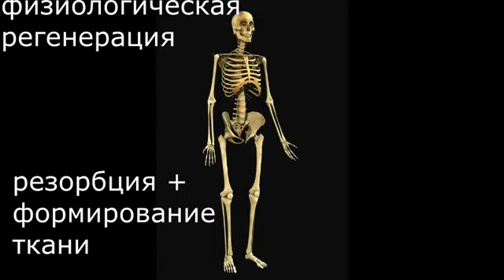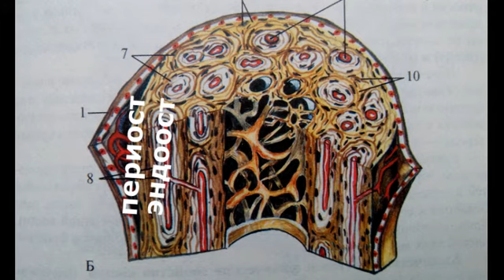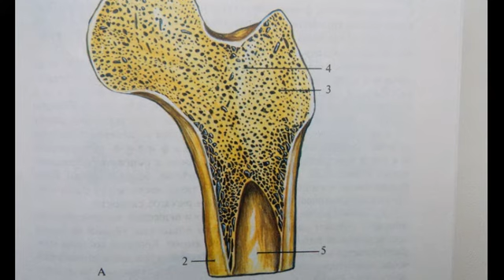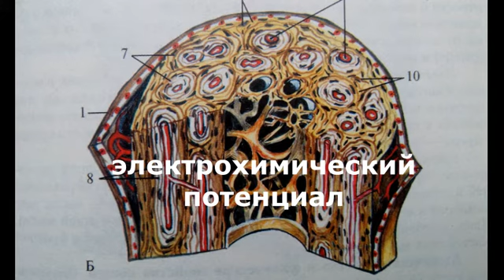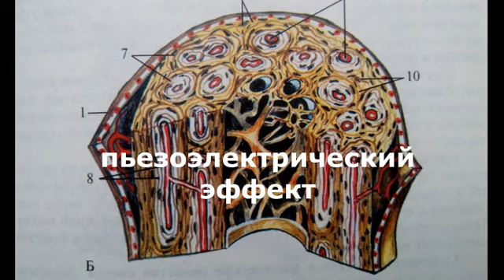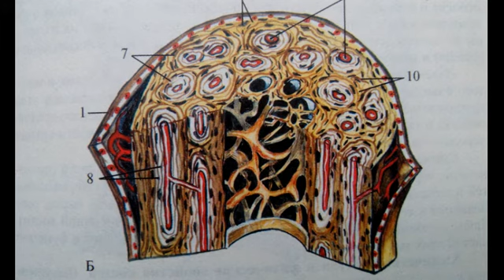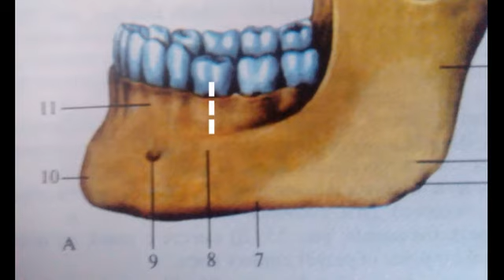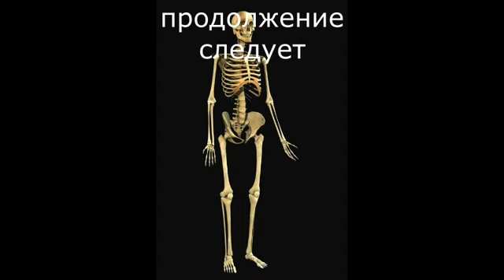Как КОСТИ растут в длину и ширину. Чудесные тайны костей. Просто о сложном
Сергей Гриневич. Мир Человека, физиология. Просто – о сложном. Канал для мыслящих людей.

Более подробно о теме Человека и о всех других книгах автора можно узнать на сайте

Некоторые рисунки взяты из интернета. Благодарен их авторам.

Общая стратегия канала: Медицина, Образование, Философия: ключи к пониманию Ноосферы. Дистанционное самообразование.

19.02.21